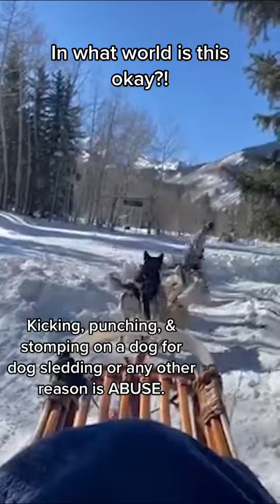Musher Kicks and Slams Dog to The Ground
You can hear Nikolai scream in terror after a musher kicked & slammed him to the ground at Krabloonik Dogsledding 💔